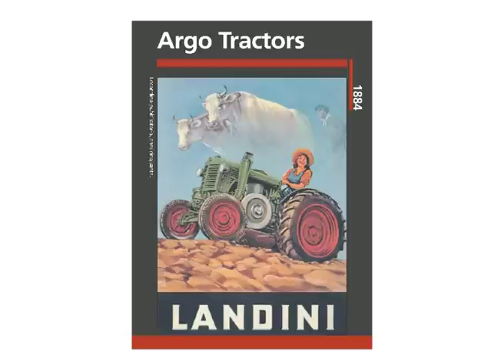Argo Tractors SpA -- già Landini - Reggio Emilia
Video Registro Imprese Storiche Società Argo Tractors SpA -- già Landini - Reggio Emilia